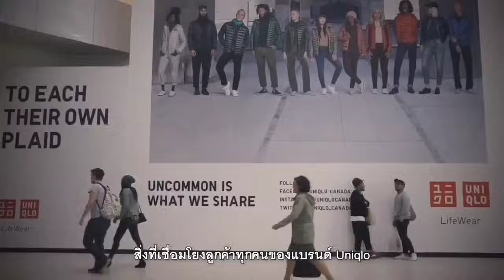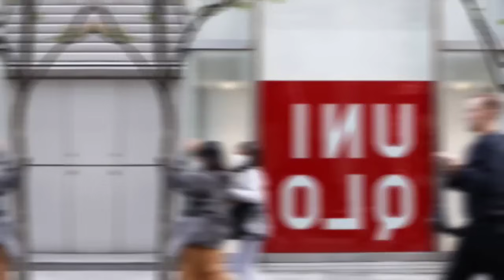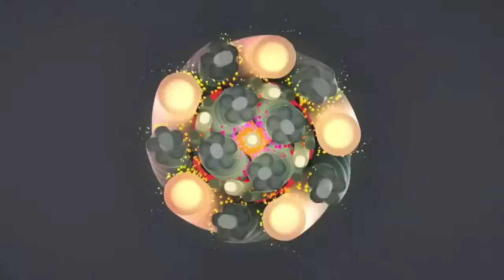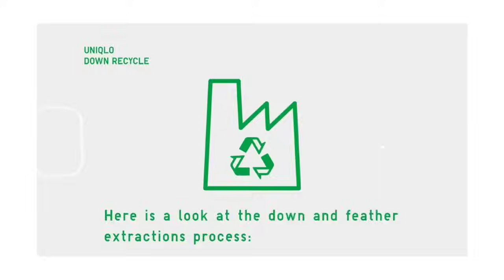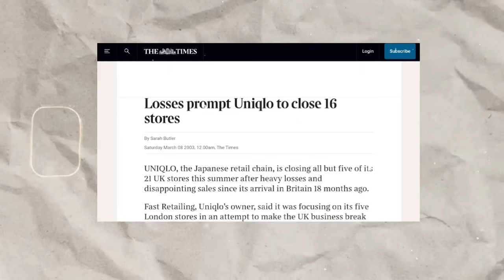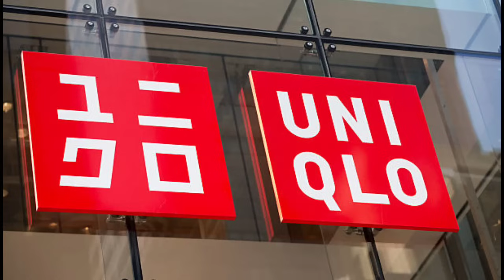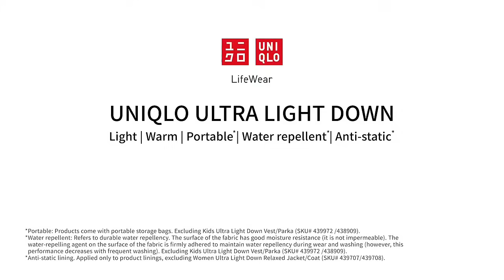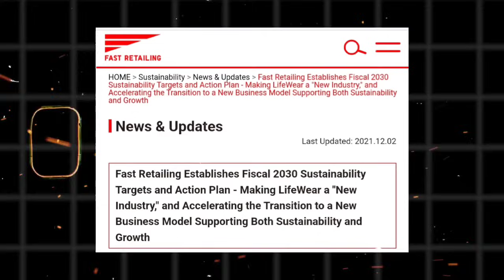The SECRET Behind UNIQLO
What really sets Uniqlo apart from its competitors? Is it just another brand built on simple clothing, or is there something deeper driving its success?

In a world where fashion brands come and go, Uniqlo has quietly risen to global prominence, transforming from a small local store in Japan into a retail giant. But is it their commitment to simplicity, their innovation in fabric technology, or something else entirely? And what does the name “Uniqlo” even mean? The answer might surprise you.

The SECRET Behind UNIQLO'S Succes

About The Fashion Fable
🎥 Videos about the rise and fall of businesses, real truths and inspiring stories of well known fashion brands and designers
🎨 Written, voiced and produced by The Fashion Fable